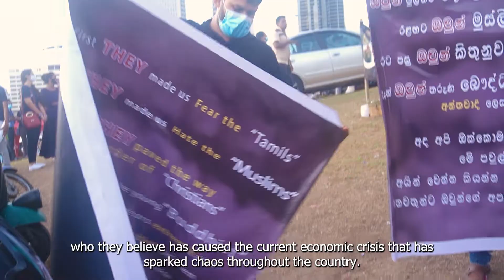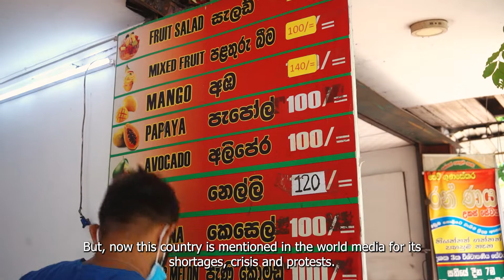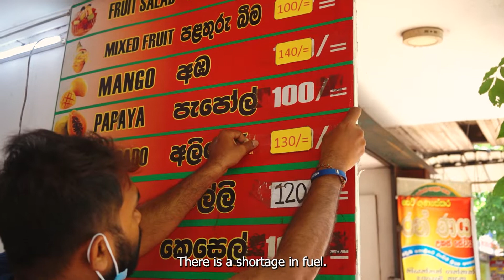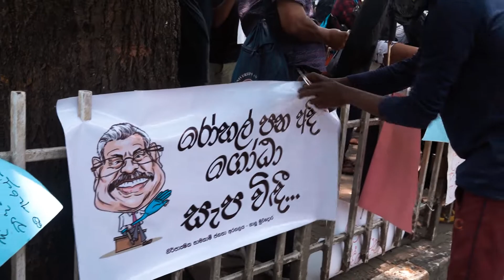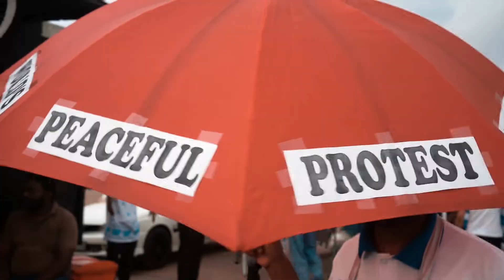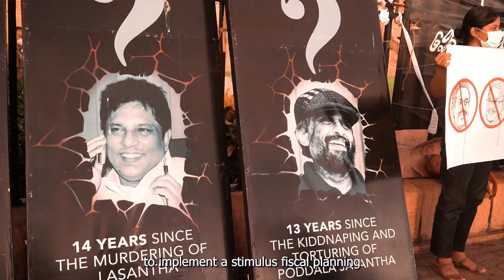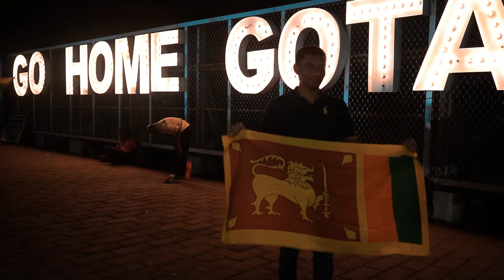Trouble in Paradise - Crisis in Sri Lanka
Sri Lanka has been driven into an economic crisis. The people are in search of democracy in the streets as they protest against the increases in fuel prices, and poor management from the government.

Capital Music